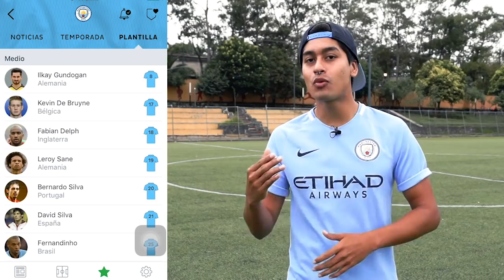5 FORMAS de BURLAR a tu RIVAL de manera ESPECTACULAR en el FUTBOL EP.4 ⚽️ Los Mejores REGATES